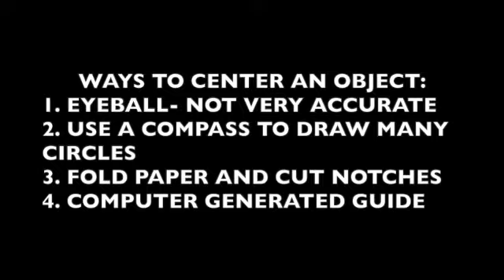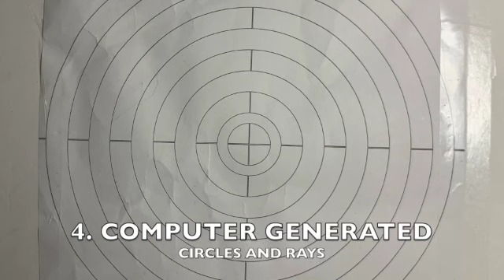4 WAYS TO CENTER AN OBJECT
Centering your object is very important. Here I will quickly show you 4 ways to do that!